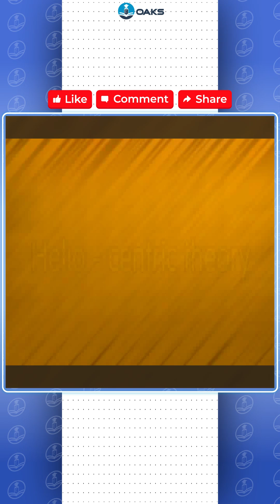Gravitation || Helio-centric theory || Class IX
Discover how Copernicus revolutionized our understanding of the solar system by placing the Sun ☀️ at the center! In this short, we break down the Helio-Centric Theory in under 60 seconds—perfect for IIT & JEE aspirants and parents eager to boost their child’s astronomy knowledge.